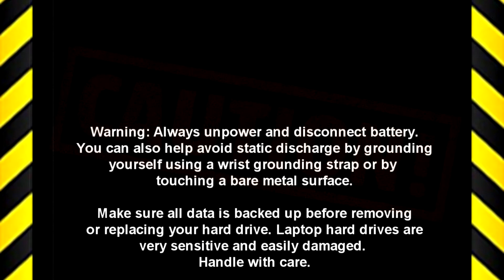Dell Latitude 3190 2-in-1 (P26T003) UL Indicator Replacement Video Tutorial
This Dell Latitude 3190 2-in-1 video repair tutorial was brought to you

Shop for more than 250,000 Dell parts shipped the same day